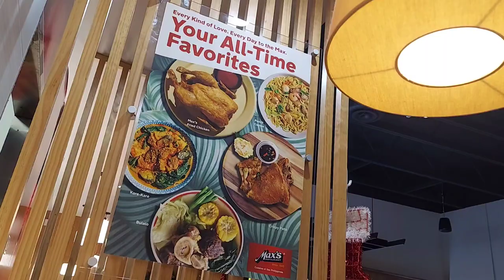BUHAY AMERICA 🇺🇸: kumain sa Filipino at Korean BBQ Restaurant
koreanBBQ Filipino Food